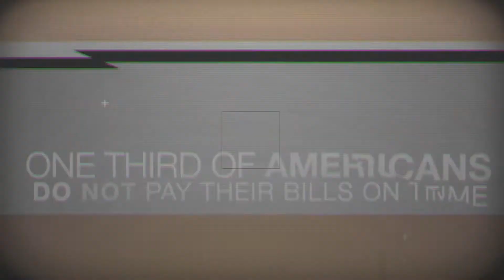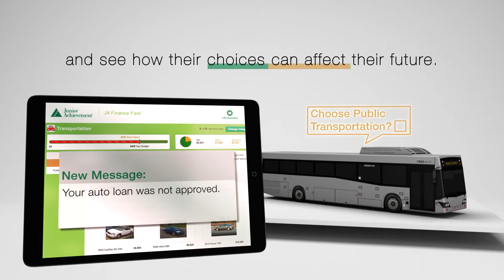JA Finance Park